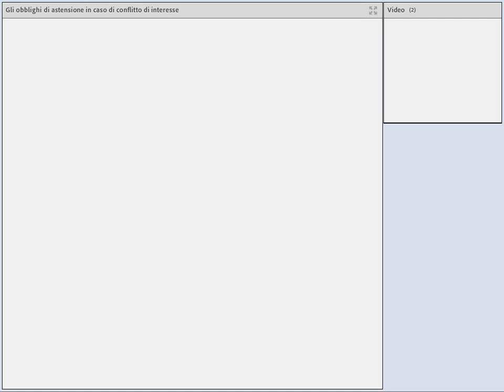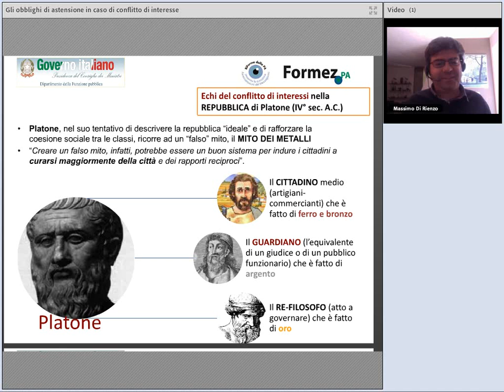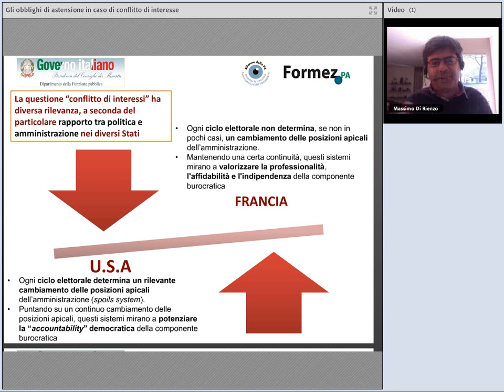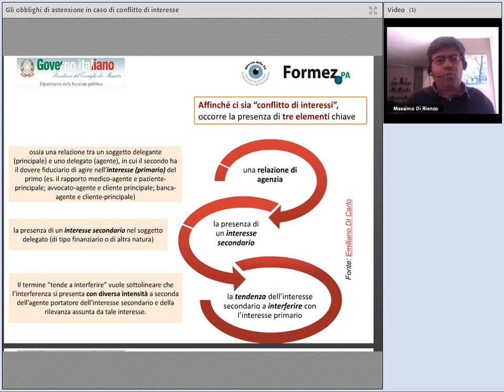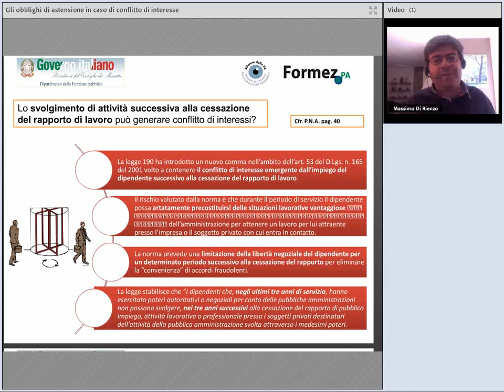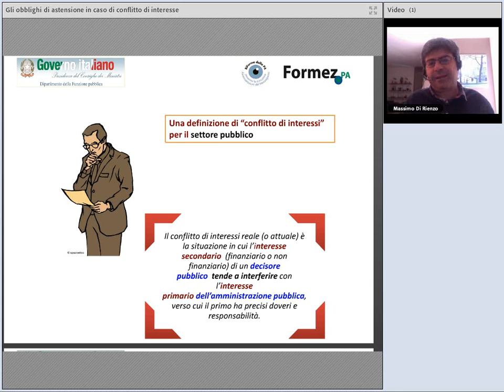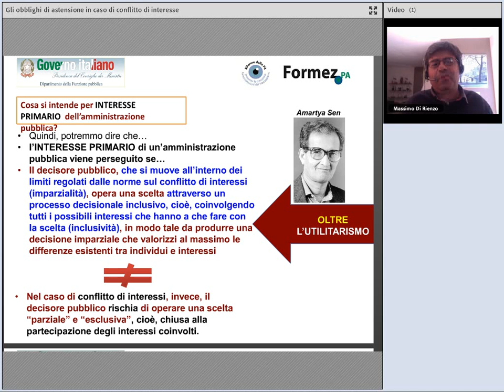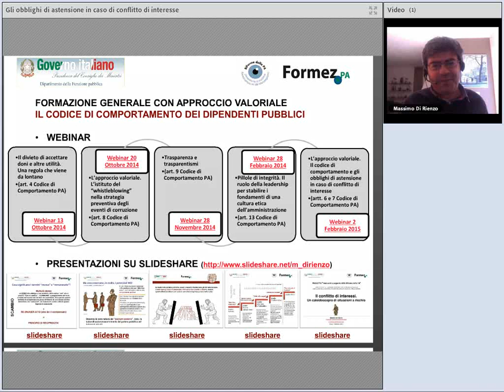Il codice di comportamento e gli obblighi di astensione in caso di conflitto di interesse (I parte)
Dopo aver parlato delle ultime novità normative, dell'analisi e della valutazione del rischio e della trasparenza comunicativa, Massimo Di Rienzo illustra quali sono gli obblighi di astensione in caso di conflitto di interesse.